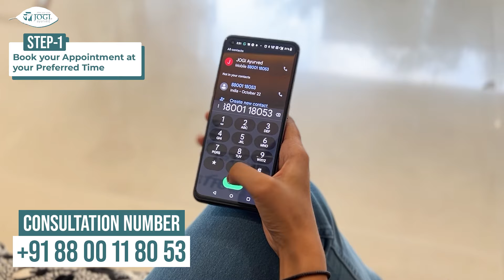Get Authentic Ayurvedic Treatment Online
Are you looking for authentic Ayurvedic treatment but don't have the time or resources to visit a physical clinic? Our team of qualified Ayurvedic doctors is now offering online consultations to diagnose and treat a wide range of health conditions using traditional Ayurvedic techniques and remedies. From the comfort of your own home, you can access personalized treatment plans that may include herbal remedies, dietary recommendations, and yoga and meditation practices.
Our online platform makes it easy to schedule consultations, track your progress, and receive ongoing support from our team of experienced doctors. Don't let distance or busy schedules stand in the way of your health and well-being.